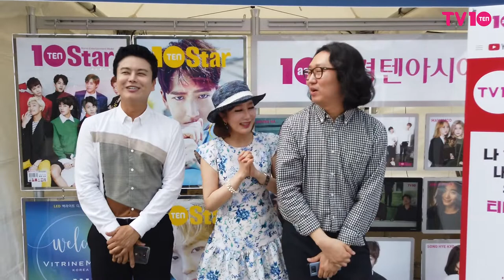[TV텐 인터뷰] 2019 한경 레이디스컵 김경진,노현희,정철규의 '유퀴즈온더한경레이디스'